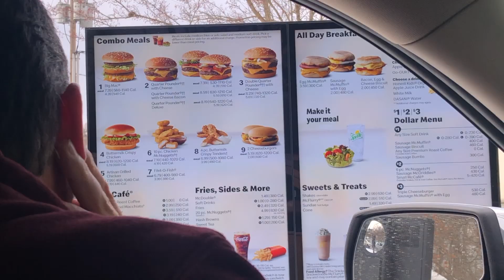PA Rifle Hunting (BIG BUCK DOWN)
My sister, Bridget, killed a very nice 2.5 year old buck!  This is her second straight year tagging out!  For some reason, the buck did not bleed at all.  She was shooting with a .243 and 100 grain bullets so who knows why it didn't bleed!  ANYWAYS, enjoy the video!
-JK